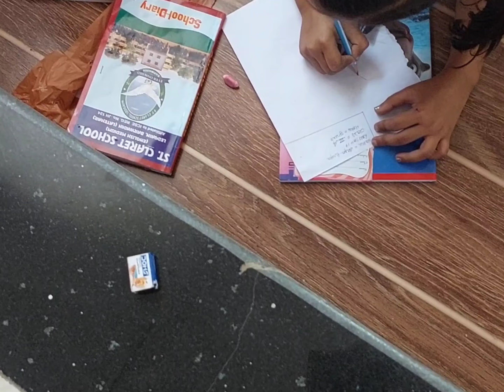Pencil Drawing compitition... St Claret School Ledgain Barwadih...